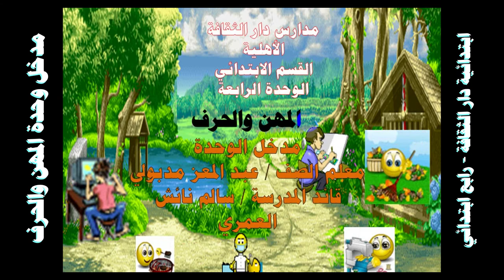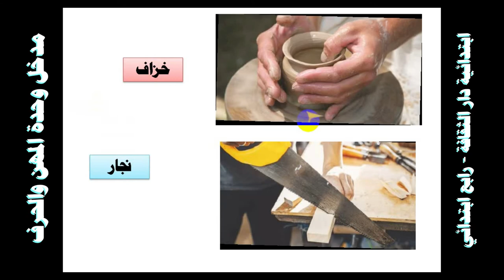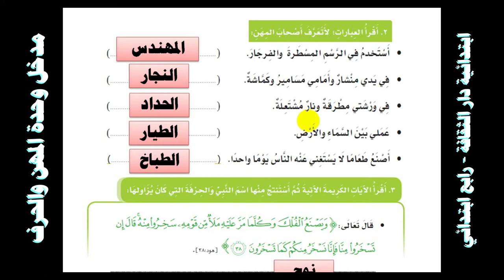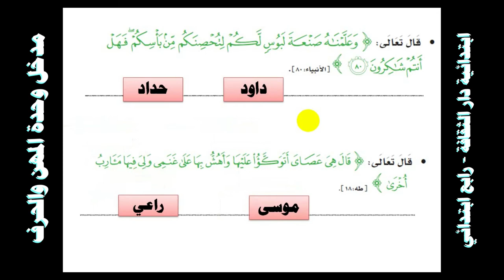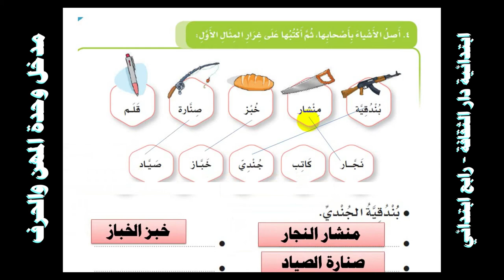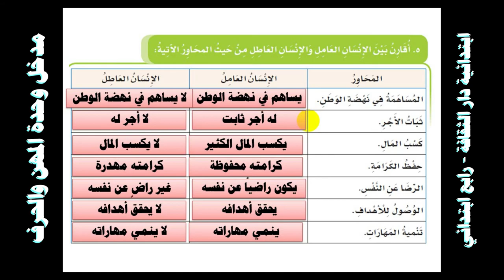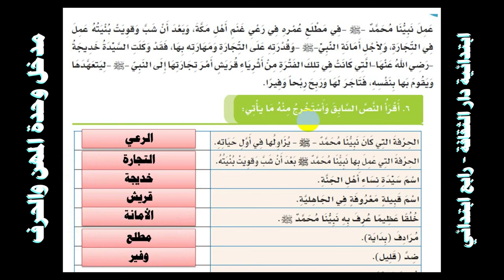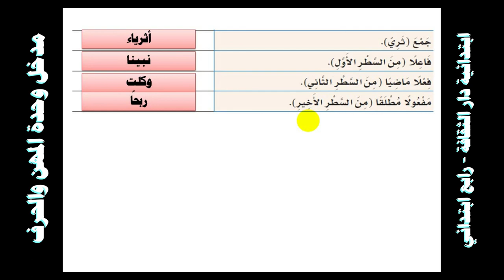مدخل وحدة المهن والحرف- ابتدائية دار الثقافة - رابع ابتدائي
الواجب